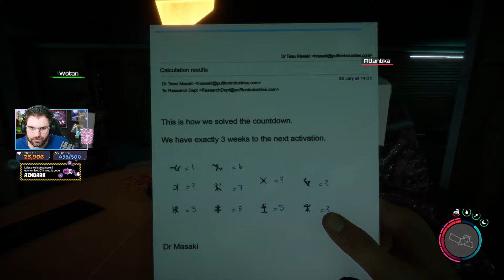BUNKER FITNESS - 1.0 - SONS OF THE FOREST #16